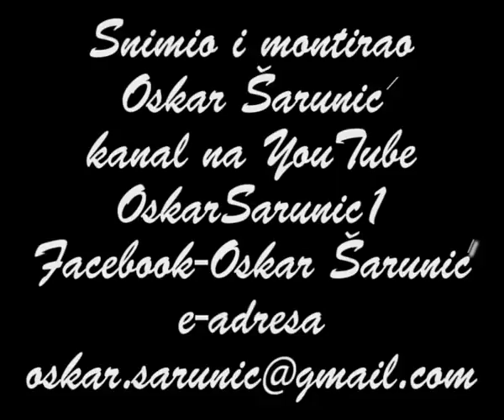HNES ETIČKA OSUDA GEORGA SOROŠA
11. veljače 2017. godine, 10 sati - Dom specijalne policije Trg žrtava komunizma i fašizma 1  Zagreb – ETIČKA OSUDA PROTIV RUŠITELJA HRVATSKE: GEORGA SOROŠA I NJEGOVIH AGENATA IZ tzv. CIVILNOG DRUŠTVA U HRVATSKOJ